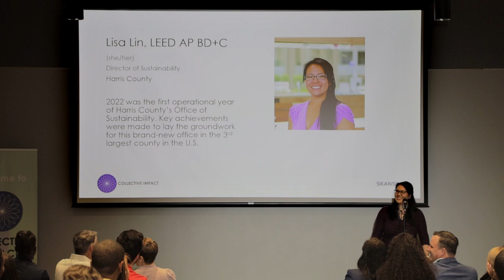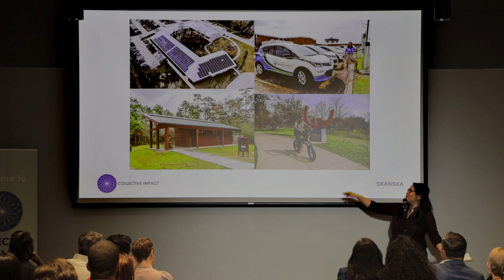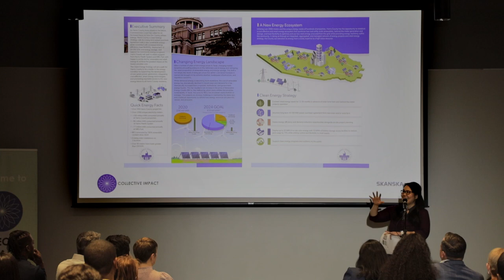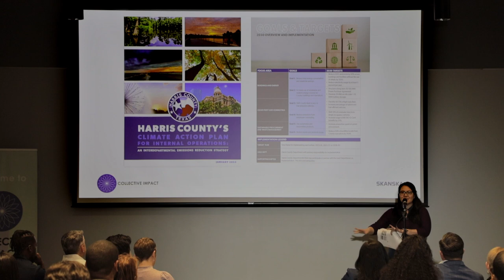Collective Impact: Houston | Lisa Lin | Skanska USA Commercial Development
The 20th Collective Impact event kicked off in Houston, Texas. This event featured a series of speed talks paired with three-minute sustainability presentations while highlighting the collective impact our work has on the region and beyond.

Thank you to Lisa Lin.